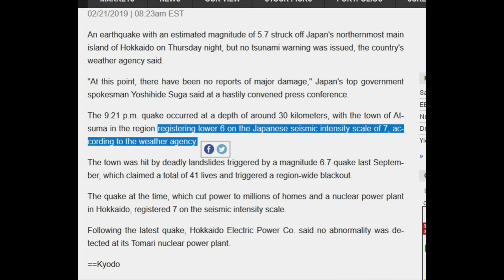Japan has Major 8 7 Earthquake on international scale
Japan earth quake measured in low 6 on japans scale of 7 aka M8.7

Tour brings foreigners to areas devastated by nuclear accident

Scientists warn Hokkaido about ‘imminent’ megaquake By EISUKE SASAKI

Invest in Nuclear Energy With This One Stock ( says lying afraid to post their sack of shit name )

Cameco says Canada Revenue Agency appealing Tax Court ruling in company's favour

Skyharbour Resources: In the Right Place at the Right Time? by atomic monster Peter Epstein